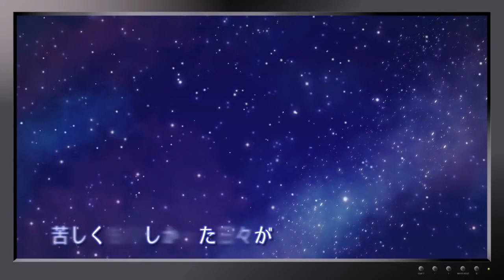【KAITO V1】 Attakaito 【VOCALOID Cover】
(Don't forget to turn on captions!)

Music & Lyrics: halyosy
Illust: Akiyoshi
Movie: Goodman
English Translation: 2bricacity
MIDI, Tuning & Mix: PKAkatora

Editor: VOCALOID Editor
Voicebank: KAITO